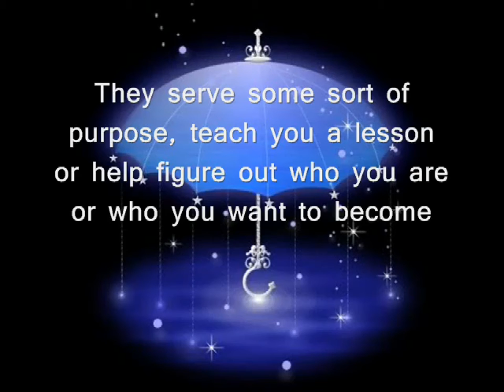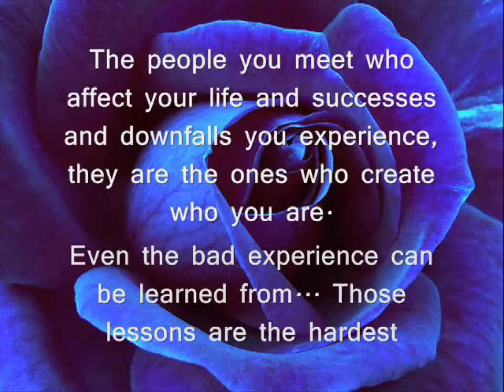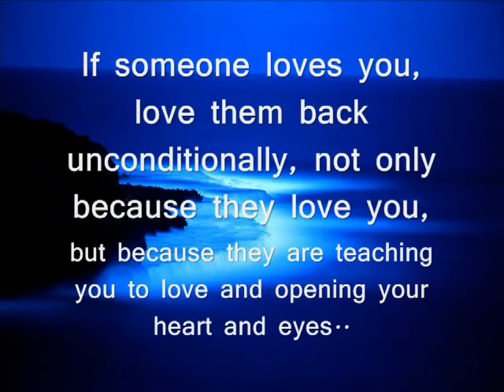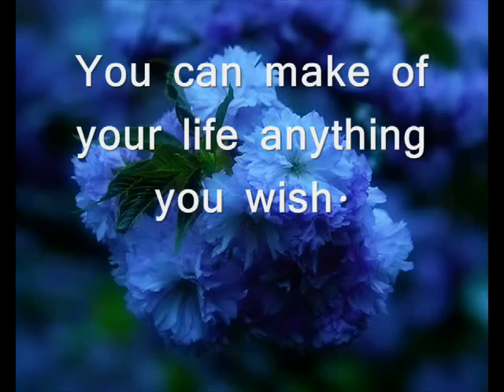LIFES WORKS.mpeg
DESIGN BY DUSTY
2012
DEDICATED TO ACHIEVEMENT IN ALL AREAS
OF LIFE AND IT'S PURPOSES FOR HUMANITY